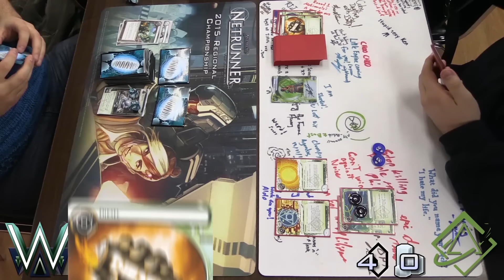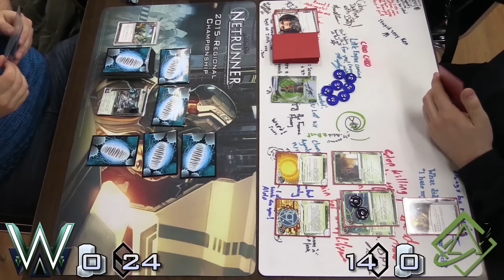Netrunner Winter Kit 2016: Game 5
Long time Montréal bluff-master and Jinteki player Dominic decides to show up to our Winter Kit with something a bit different than his usual dark red cards. With the unstoppable economy and heavy-duty ICE that comes with Weyland's lunar power division, can Dom perform his tried-and-true Jinteki chicanery? Or will Jon's financially solvent Chaos Theory make all the right calls, as she dances on the knife's edge?

The fifth game of the Montréal's first Winter 2016 Tournament Kit at BD Cosmos in Laval, taking place on 12/19/2015! Commentary by Andrej Gomizelj, and Patrick Sklar. Stay jacked in to the Métropole Grid for more Netrunner content. [The Runner loses a click, if able].